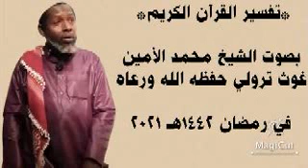تفسير القرآن الكريم لفضيلة الشيخ محمد الأمين غوث تروال حفظه الله تعالى